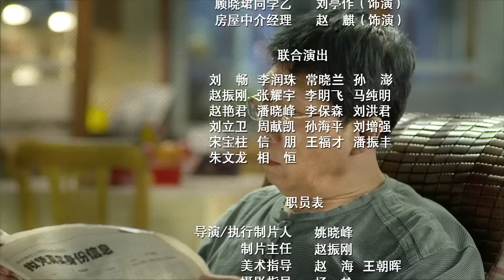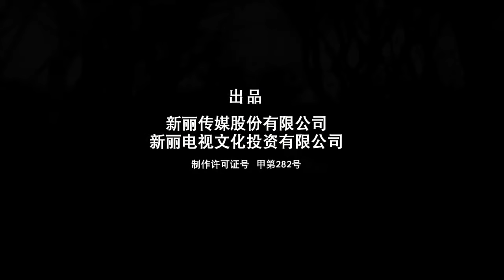李小冉化身火辣女主编，杨玏俞飞鸿年下恋爱撒糖无限！《大丈夫 》第43集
【剧情简介】顾爸爸（韩童生 饰）的家宴上，二女儿顾晓珺（李小冉 饰）带回了男朋友欧阳剑（王志文 饰）。顾爸爸不接受欧阳剑这位女婿，加上大女儿顾晓岩（俞飞鸿 饰）闹婚变，家宴闹了个鸡飞狗跳，以顾爸爸掀翻桌子告终。顾晓珺其实不图欧阳剑什么，单纯看中了这位“大丈夫”能够踏踏实实过日子。欧阳剑忍让谦和，一心想要修复与顾爸爸的关系。眼看女婿身份得到岳父的认可，欧阳剑感觉如沐春风，与晓珺的婚后生活也更加融洽。偏偏这个时候，女儿欧阳淼淼带着母亲余茉莉（江珊 饰）杀回家中，三个女人的混战让欧阳剑苦不堪言。而顾晓岩离婚后重回职场拼搏，更被房东赵康追求。偏偏赵康的母亲是晓岩的上司，她对这段恋情处处阻挠。晓岩忍痛斩断情丝，随后在儿子的撮合下，与洗心革面的丈夫复婚。历经波折，顾家姐妹花的终于收获了美满的婚姻。